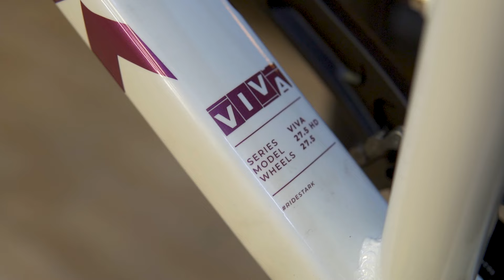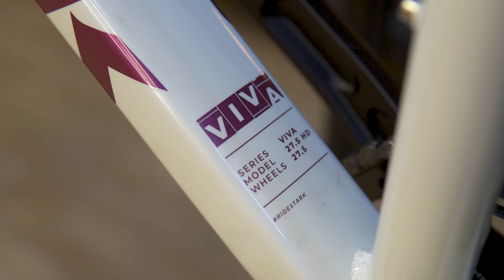Российский женский велосипед на воздухе - Stark Viva 5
Итак в обзоре верхняя модель женской линейки Stark Viva

В составе этого велосипеда Stark Viva 5 воздушно-маслянная вилка под 15 ось, гидравлические тормоза, интегрированная система и трансмиссия на 10 скоростей от компании Microshift

Сморите новый вело-обзор на канале veloline!